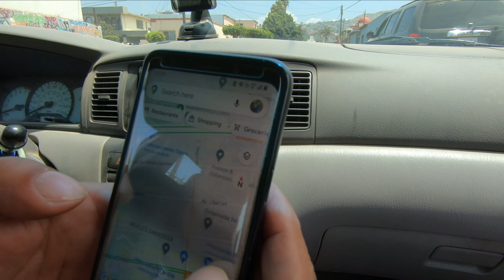Colonia Maestros | Ensenada Baja California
Estamos recorriendo la Colonia Maestros en Ensenada Baja California. Visitamos esta colonia por la recomendación de un suscriptor de el canal. si gustas una grabación de algún lugar, pueblo, colonia, ejido o fraccionamiento déjalo en los comentarios.

Visita nuestro 2nd canal De Aventuras: @DeAventuras